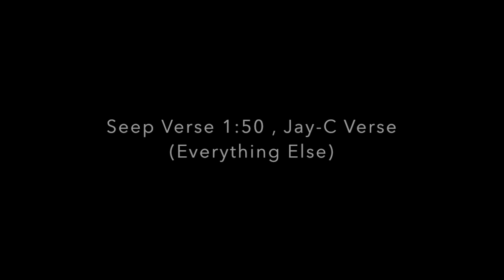Jay-C "COPPED A BRICK" Ft. Seep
Seep Verse (Starts at 1:50)
Jay-C Verse (Everything else)
The Song On Soundcloud